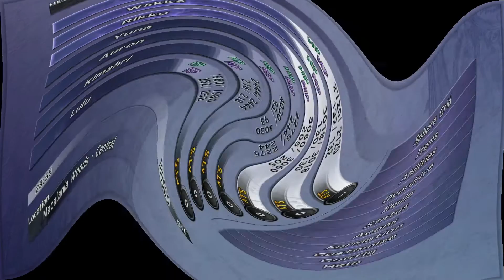Final Fantasy X : Celestial / Ultimate Weapons